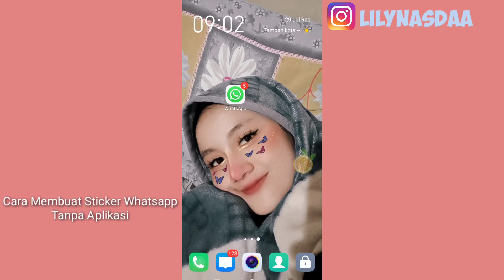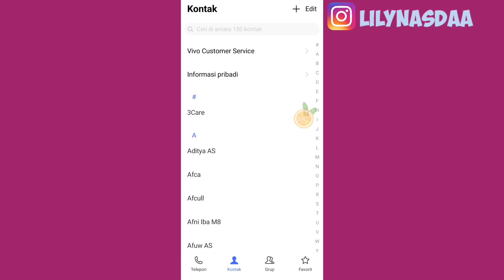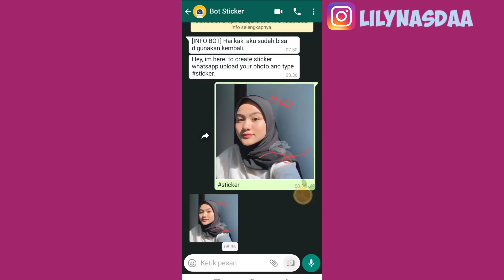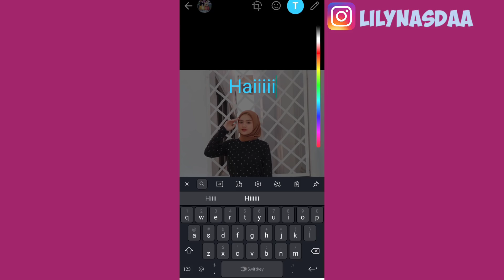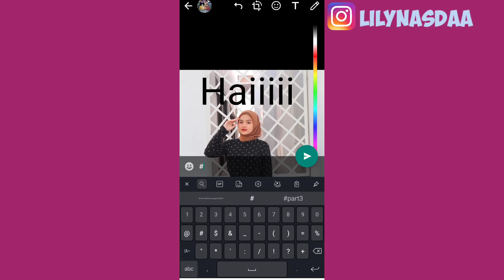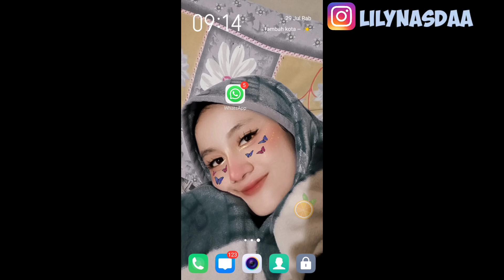GAUSAH DI TONTON!!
CARA INI SUDAH TIDAK BISA DIGUNAKAN!! SILAHKAN LIAT CARA LAIN!